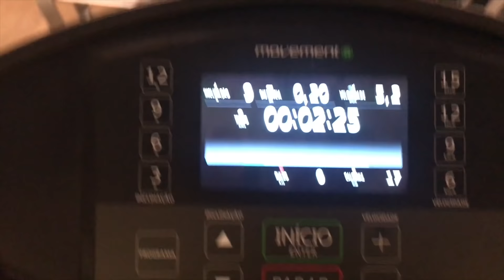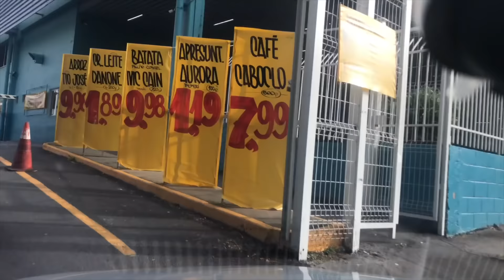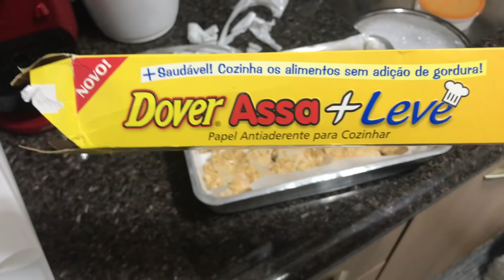ACADEMIA 6H DA MANHÃ, TRATAMENTO PARA CELULITE E MERCADO DE NOVO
💅🏻Esmalte:  Leo Mandou Flores, Risqué